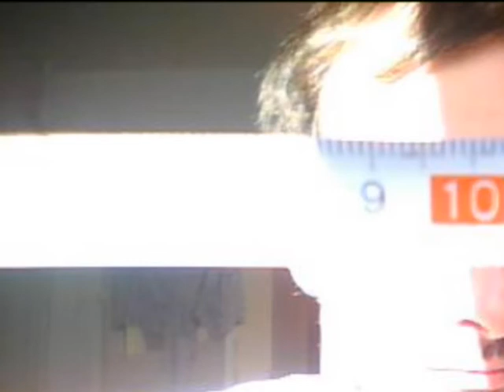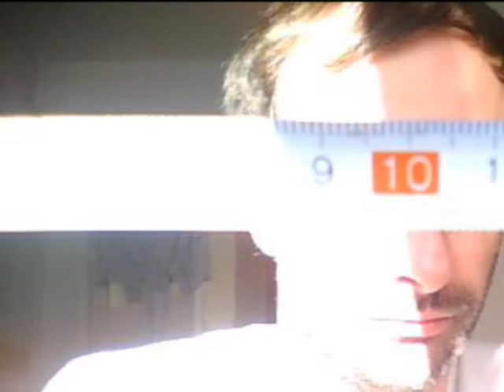James Freud - BindBondBand (Original Mix)